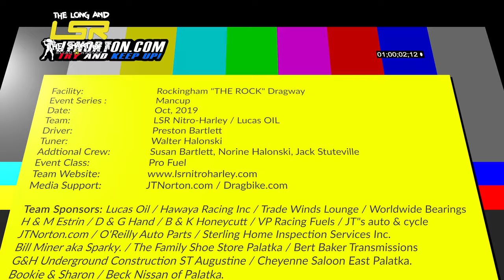Manufacturers Cup October 2019 Rockingham "The Rock" Dragway. (41 minutes)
Manufacturers Cup October 2019 Rockingham "The Rock" Dragway A 41 minute video that includes an onboard video run with Team LSR Nitro-Harley. They did not win this event but did go to the finals and also go on win the Man Cup Pro Fuel 2019 championship.  (also won ManCup Pro championships in 2018 and 2017)

*This is a converted live feed sorry about the walking around bouncing stuff

coverage is courtesy of JT/T&KU & partnerships.

I'm looking for ways to advance the program but it takes team work so If you would like to support us so we can get too more races and allow me more tech upgrades - please any level of support helps, This is what I do full time.Thank you JT Norton

2020 JTNorton.com-Partnerships:
@Dave Vantine / VANTINE NITRO-SPORTS:

@BALCH RACING: Nitro Harley